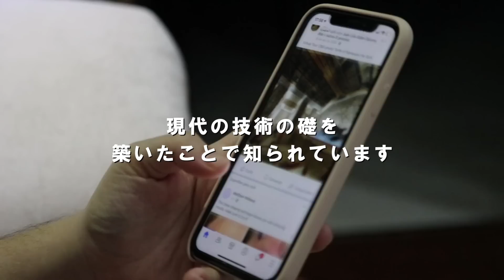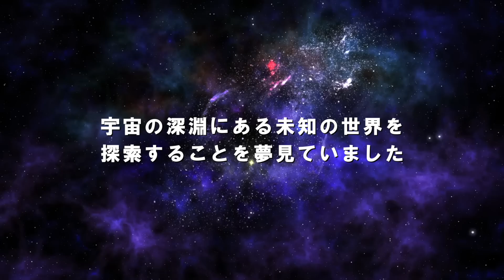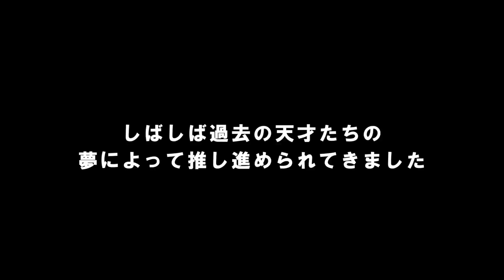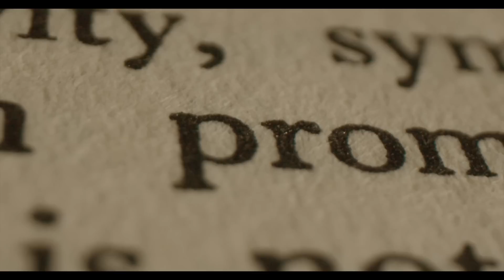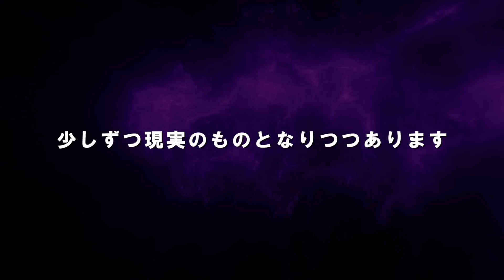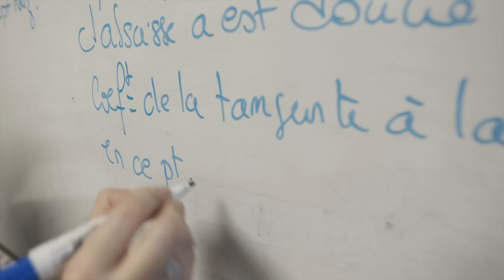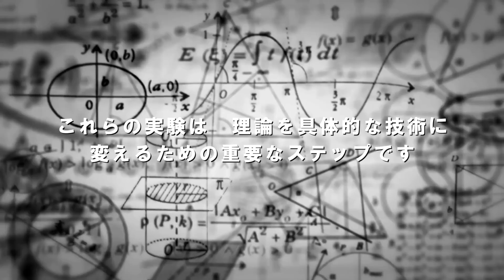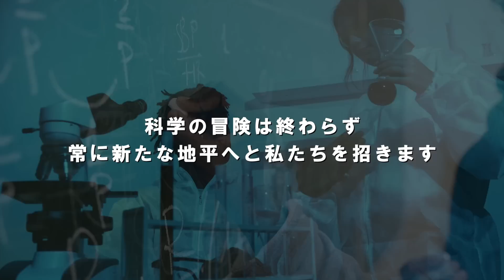【反重力装置の可能性】宇宙船を作れたかも ニコラ・テスラの考えていた反重力技術の可能性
天才科学者ニコラ・テスラの未発表の研究、特に彼が構想した反重力技術について探ります。